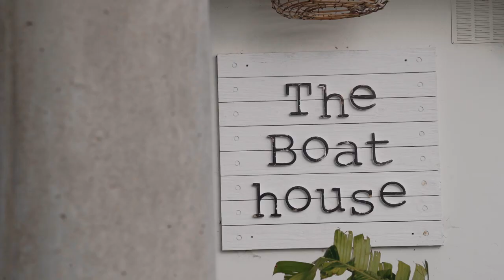Lyre's Non-Alcoholic Spirits | The Boathouse Sydney Event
Recently in Sydney, Australia we hosted a beautiful morning inviting friends and family to The Boathouse in Rose Bay.

This was one of the first chances everyone could all come together and celebrate the wonderfully special community that’s formed around Lyre’s over the past two years here in Australia.

Lyre’s was created to change the way the world drinks. Moments like these demonstrate how the mindful drinking movement is growing in awareness and acceptance. For us, it’s all about freedom to enjoy your drink, your way.

Thank you to all who came and sampled the range plus a few new surprises. We can’t wait to throw more shindigs around the world soon.

Libations!